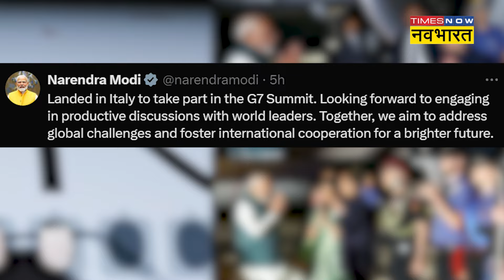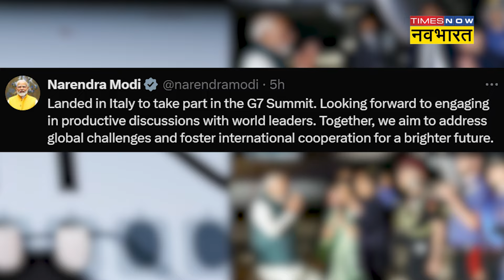G7 Summit में शामिल होने के लिए PM Narendra Modi Italy पहुंचे | Hindi News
तीसरी बार Narendra Modi ने प्रधानमंत्री पद को संभालने के बाद पहले विदेश दौर पर गए हैं । G7 Summit में शामिल होने के लिए PM Modi गुरुवार को Italy पहुंचे।  जैसे ही प्रधानमंत्री मोदी Apulia के Brindisi Airport पर उतरे, इटली में भारत की राजदूत वाणी राव और अन्य अधिकारियों ने उनका स्वागत किया।